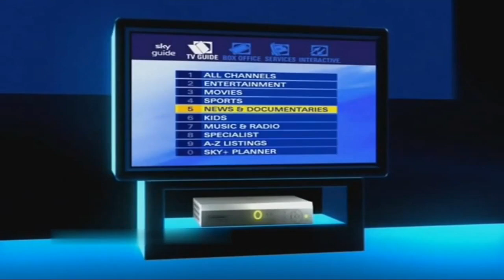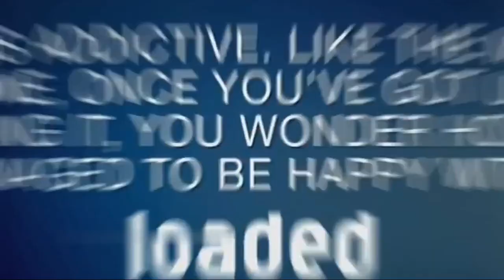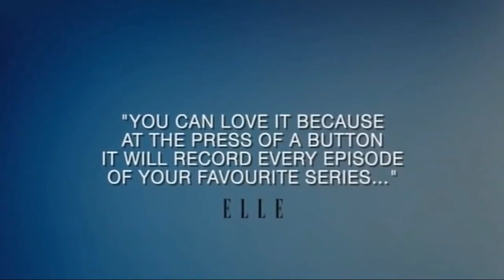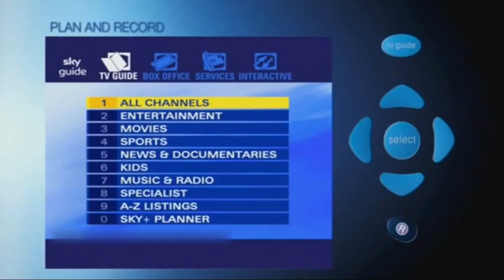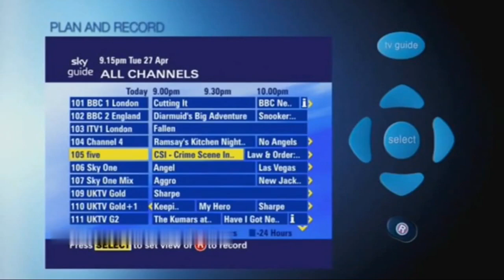Sky Digital & Sky+ Promos (2004)